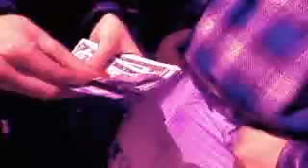Road Rash 1 PC Video. Part 6/8 – WINNER(S)